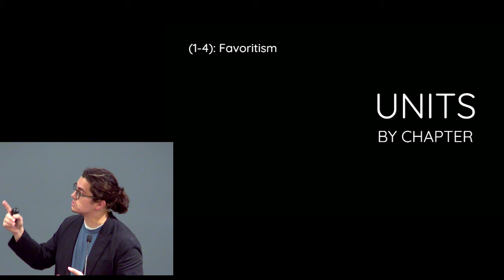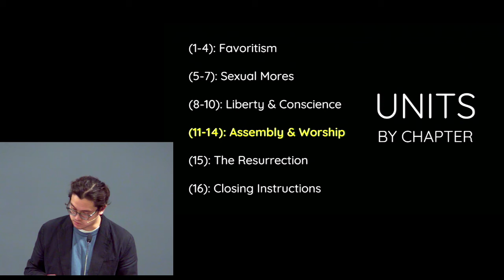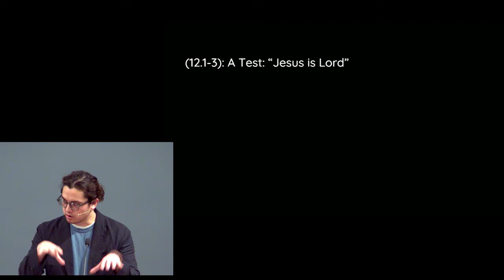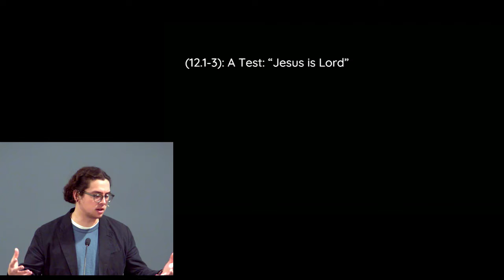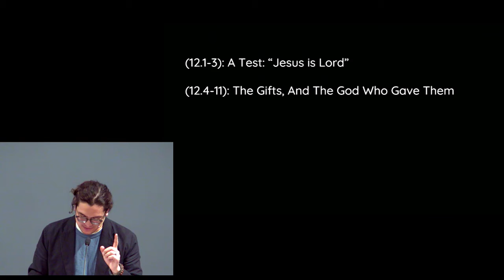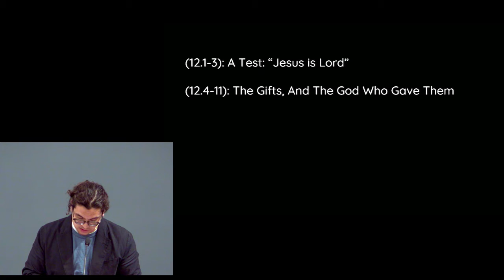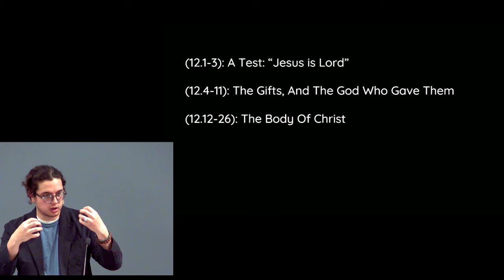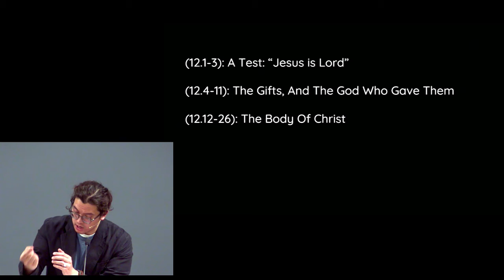1 Corinthians 12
1-3:    A Test; "Jesus is Lord"
4-11:   The gifts, and the God who gave them
12-26:  The body of Christ